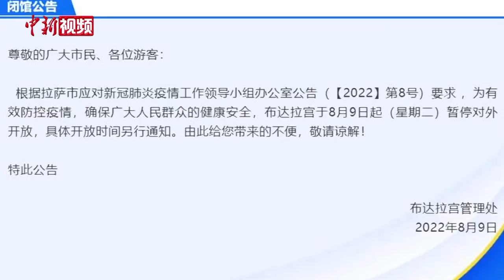西藏布达拉宫等多处景点暂停对外开放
8月9日，为有效防控疫情，确保广大民众的健康安全，根据拉萨市应对新冠肺炎疫情工作相关要求，西藏布达拉宫、罗布林卡、西藏博物馆等暂停对外开放，具体开放时间暂未公告。同时，相关单位开展对上述景点及场所的全面消杀工作。记者了解到，布达拉宫广场、围绕大昭寺的八廓街等地，仍保持开放。（贡桑拉姆 贡嘎来松 谢牧）